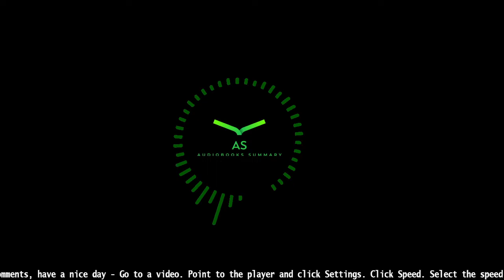Tribes: We Need You to Lead Us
"Since it was first published almost a decade ago, Seth Godin's visionary book has helped tens of thousands of leaders turn a scattering of followers into a loyal tribe. If you need to rally fellow employees, customers, investors, believers, hobbyists, or readers around an idea, this book will demystify the process.

It's human nature to seek out tribes, be they religious, ethnic, economic, political, or even musical (think of the Deadheads).  Now the Internet has eliminated the barriers of geography, cost, and time. Social media gives anyone who wants to make a difference the tools to do so.

With his signature wit and storytelling flair, Godin presents the three steps to building a tribe: the desire to change things, the ability to connect a tribe, and the willingness to lead.

If you think leadership is for other people, think again—leaders come in surprising packages. Consider Joel Spolsky and his international tribe of scary-smart software engineers. Or Gary Vaynerhuck, a wine expert with a devoted following of enthusiasts. Chris Sharma led a tribe of rock climbers up impossible cliff faces, while Mich Mathews, a VP at Microsoft, ran her internal tribe of marketers from her cube in Seattle.

Tribes will make you think—really think—about the opportunities to mobilize an audience that are already at your fingertips. It's not easy, but it's easier than you think."